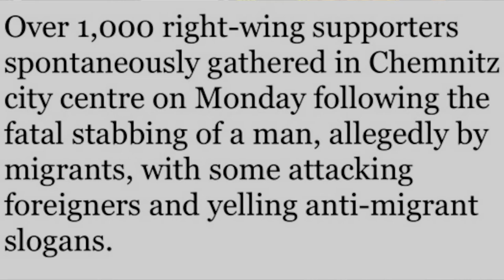MOLLIE TIBBETTS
This video is about MOLLIE TIBBETTS